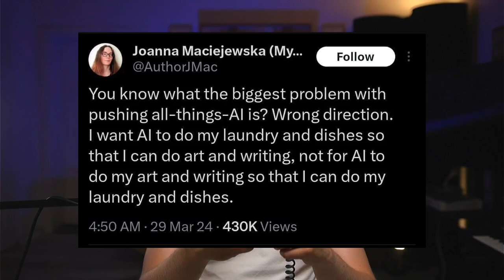Ami vs. Deutschrap (mit HipHopGNews aka. Eli) Beatmaking.de Podcast S2F5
Heute im Beatmaking.de Podcast ist Eli auch als HipHopGNews bekannt zu Gast. Er ist Selfmade HipHop Journalist vor allem auf TikTok. Sein 2. Youtube Video über den Rapper Elias ging viral und heute reden wirüber Amirap und Deutschrap. Was kann man sich als deutscher Newcomer von den Amis abgucken und was unterscheidet die beiden voneinander? Außerdem haben wir über Social Media, KI, Playlisten und weitere Themen gesprochen.

Kapitel:
00:00 -Intro
01:05 - Unser Weg zu HipHop
04:37 - Elias Arbeit als HipHop Journalist
07:21 - Die wichtigsten Erfolgsfaktoren (eventuell für Kurzvideo)
14:34 - Erfolgfaktor Newcomer
22:54 - Ami- vs. Deustchrap
25:26 - Die wichtigsten Newcomer aus Amerika
29:04 - Spotify Playlisten
33:33 - TikTok darauf kommt es an!
37:15 - Die Zukunft der KI
42:26 - Schnelles Q&A

📲 TELEFON & WHATSAPP📲
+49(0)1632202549